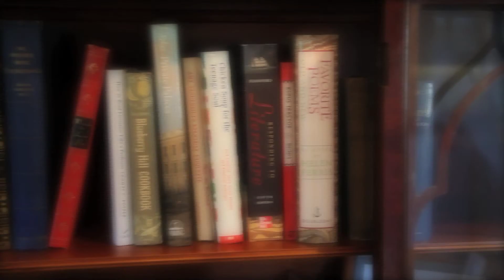Alumni video #1 Jennings Texas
#3 edit